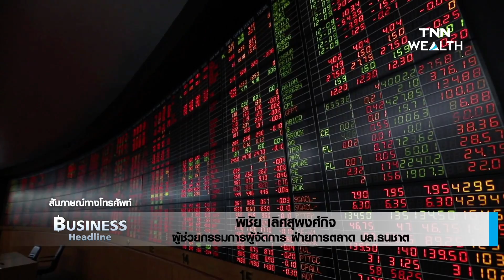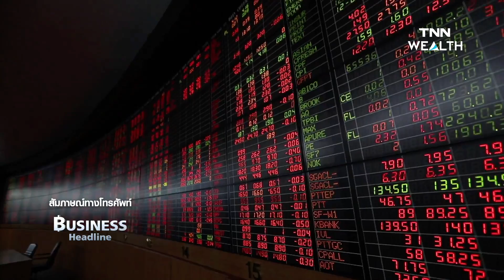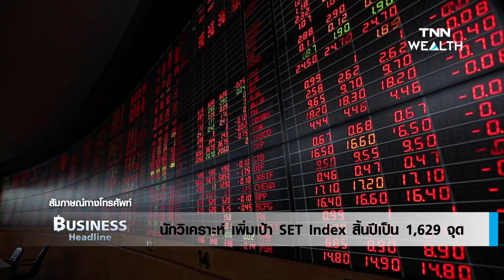“เมื่อหุ้นไทยแตะ1,600 จุด” I Business headline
“เมื่อหุ้นไทยแตะ1,600 จุด”
กับ พิชัย เลิศสุพงศ์กิจ ผู้ช่วยกรรมการผู้จัดการ ฝ่ายการตลาด บล.ธนชาต